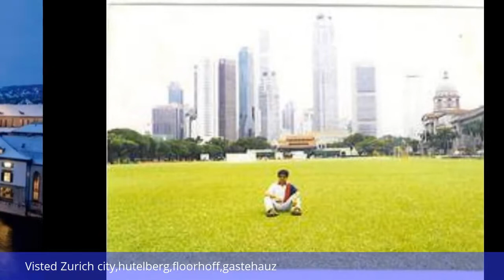Zurich , Switzerland!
vsited abd bought Swiss advebture watch!